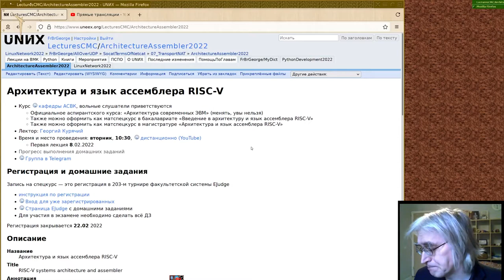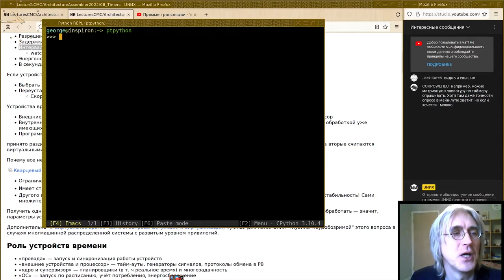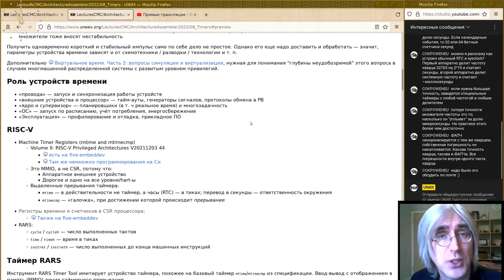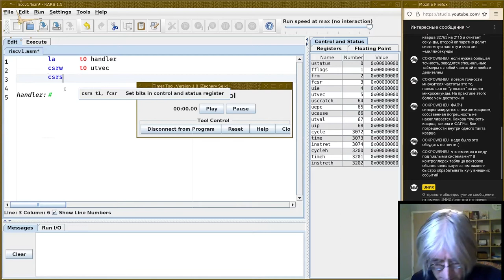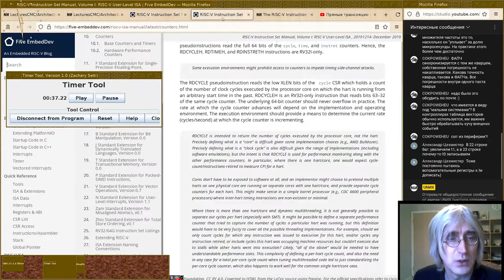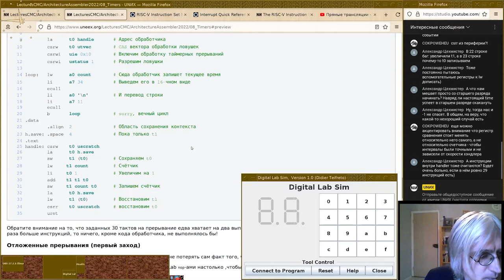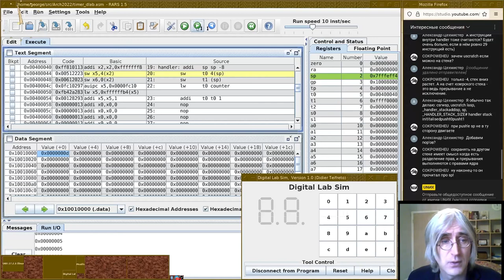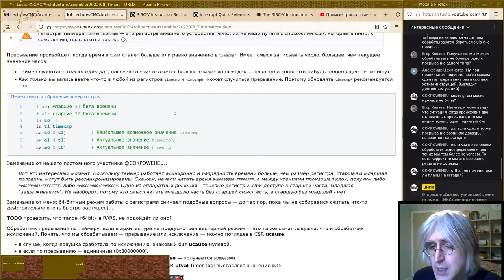08. Прерывание по таймеру